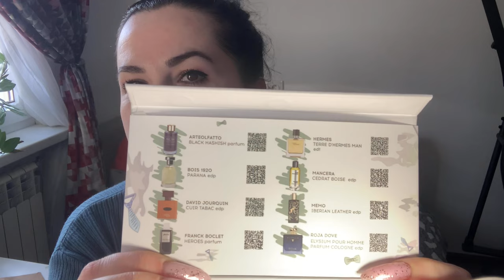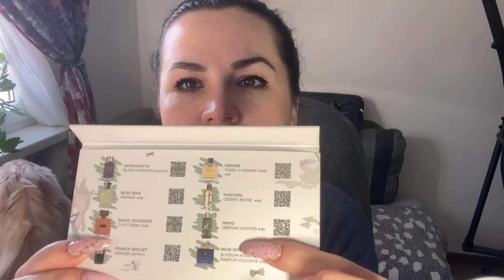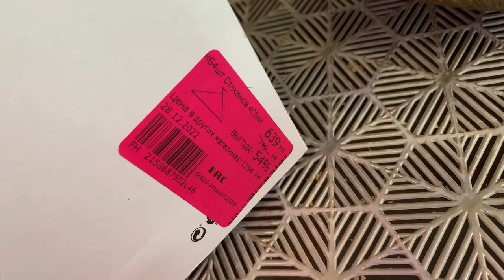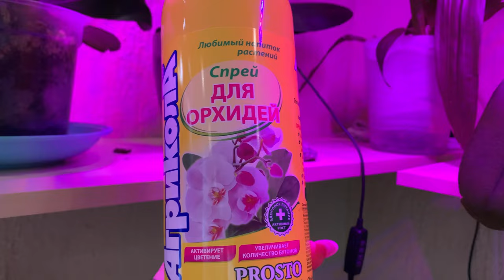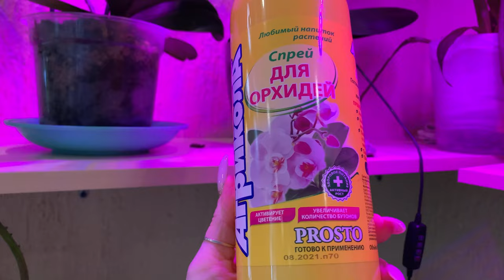Влог/Аромобокс для него/Покупки Фамилия/Пеку блины 🥞